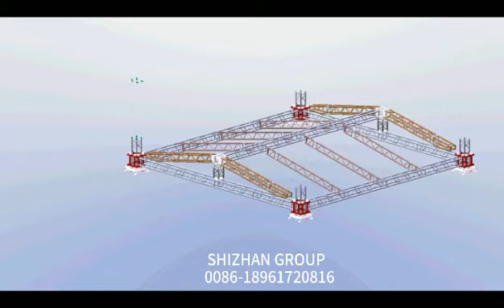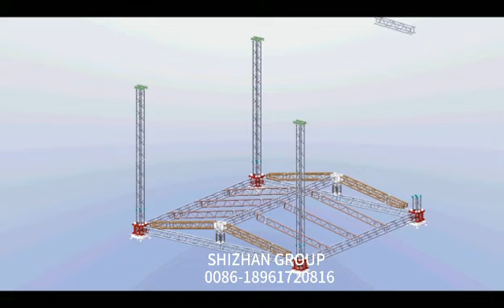Aluminum roof truss installation process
This is the 3D installstion process of aluminum roof truss. Shizhan Group provide the all service from truss desigh, production, to installation test in factory, make sure customer will receive the perfect product.

Shizhan Group, 16 years aluminum truss expert.